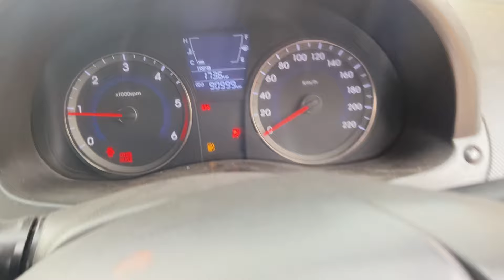2013 Verna sale 9029496999